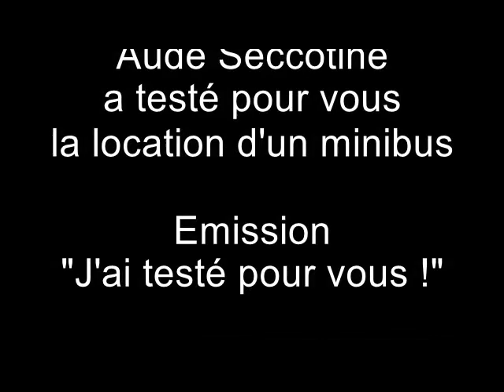J'ai testé pour vous ! épisode 1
L'Office de Tourisme de l'Armentiérois vient de mettre en place une série vidéo "J'ai testé pour vous !" animée par Aude Seccotine